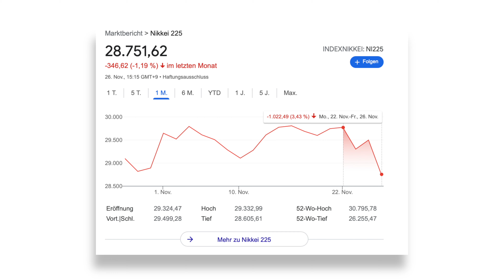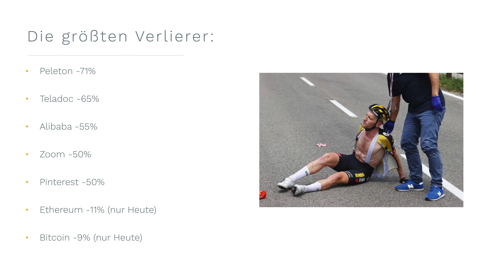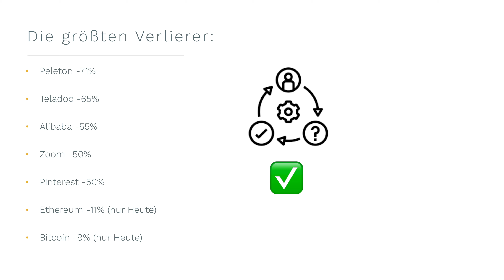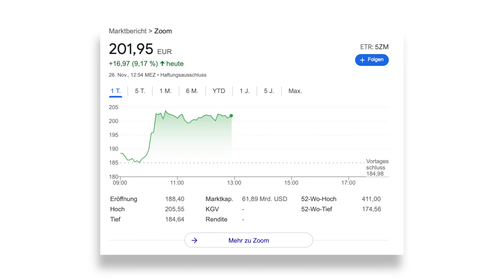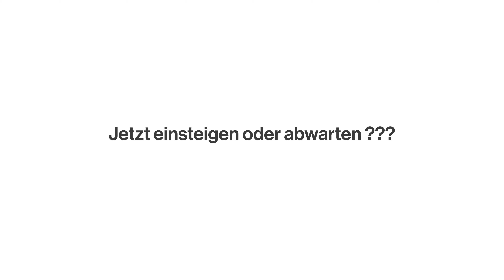Black Friday am Aktienmarkt.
An der Börse ist Unruhe aufgekommen. Einige Aktien mussten deutliche Verluste in Kauf nehmen, und Anleger flüchten aus risikoreicheren Anlageklassen wie Wachstumsaktien und Krypta in sichere Häfen wie Gold. Was ich davon halte und wie ich reagieren ... dazu mehr im Video :)